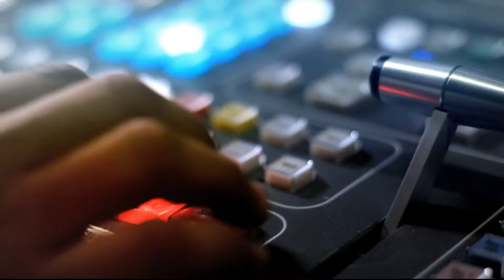Informe Medellín Cómo Vamos [Punto de Giro] Telemedellín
Informe Medellín Cómo Vamos 2016.
Invitados: Nataly Velez, Piedad Restrepo y César Hernández